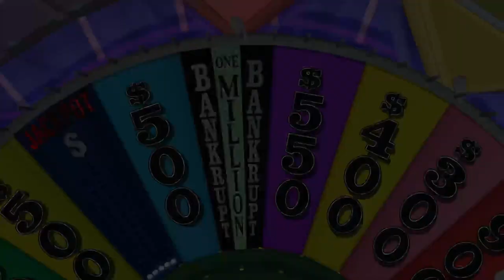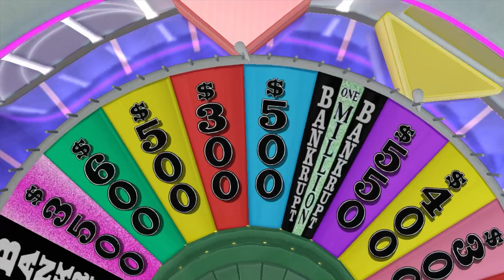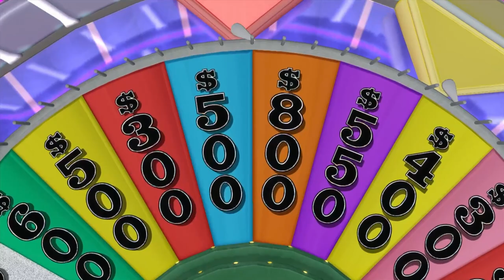Wheel of Fortune | Xbox360 "Episode"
The 8th gen versions don't have Pat or Vanna, what the heck?